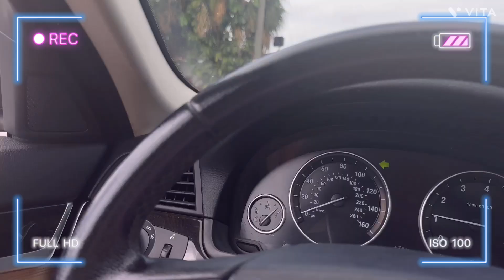Valentines Day Grwm/Vlog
Big thanks to you guys and I love you all💗
Sc: adore_laylay104